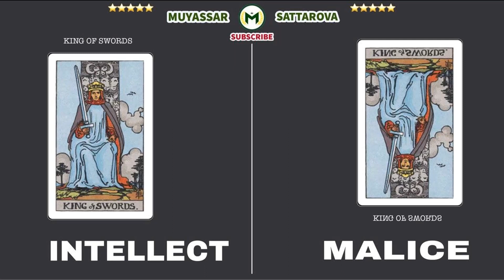Card 36 King of Swords | TAROT | TAROT READING | Tarot Cards | Pick a Card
☀️ Learn TAROT CARDS Fast and Easily. Watch the video to the end to memorize the Meaning if each Card.

☀️ While you are here

✨ BUY my Book 👉🏻 365 Ways To Be Happy on
Amazon Right Now!

✨ Buy the Bestselling T-shirts, Hoodies, Sweatpants, Mugs, Posters, Phone Cases, Stickers and many more on

✨ Need

Aesthetic Instagram Quotes
Entrepreneurship Success Tips Inspirational Instagram Quotes
Likes 👍🏻 , Comments, Followers and Saves on Instagram ? Then visit 👉🏻